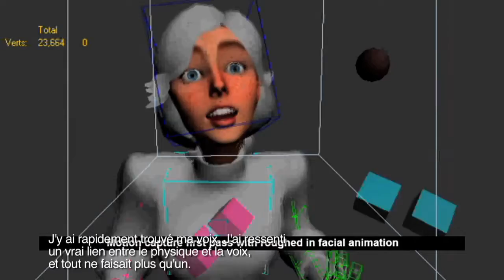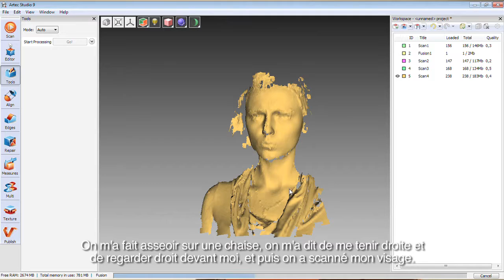Bioshock Infinite - La création d'Elizabeth